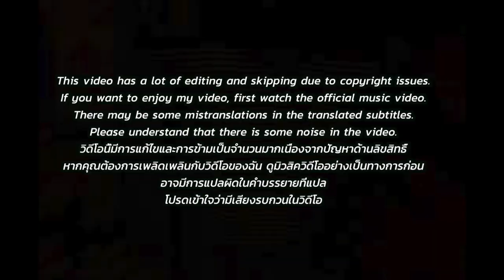🇹🇭🇰🇷🔥Korean Hiphop Junkie react to 1mill - What happened (Remix) (THAI/ENG SUB)